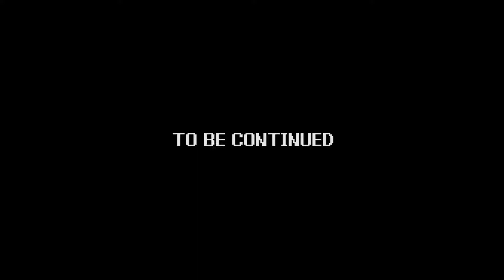Power Trip - Game 177 | The Addams Family - part 06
Game - The Addams Family
System - Nintendo Entertainment System (NES)
Company - Ocean Software

Paul and Andy assist Gomez traverse through his house, collect all the money, and save his family, in the kooky, ooky, spooky game that is "The Addams Family!"